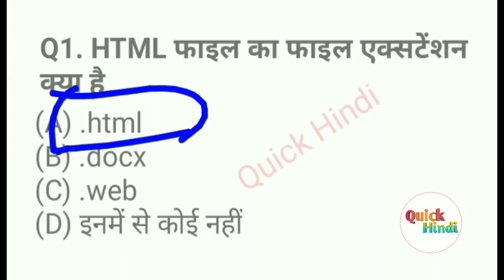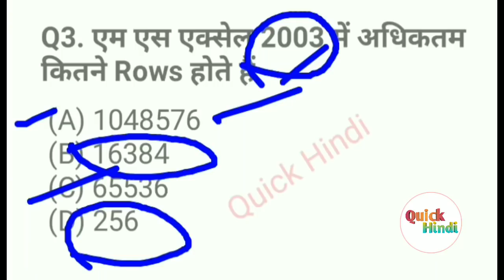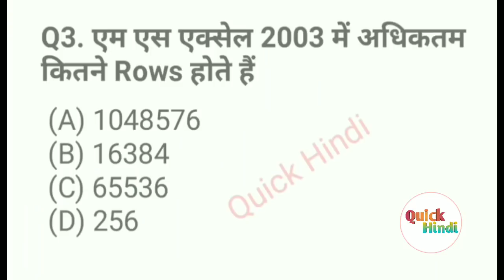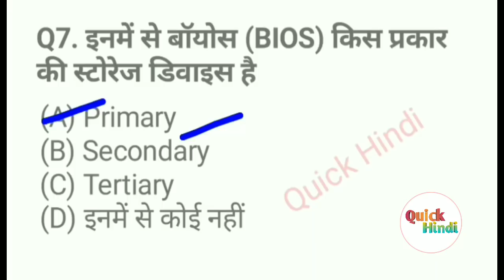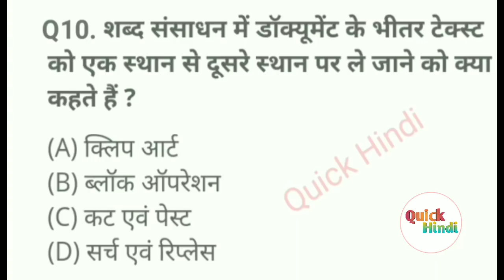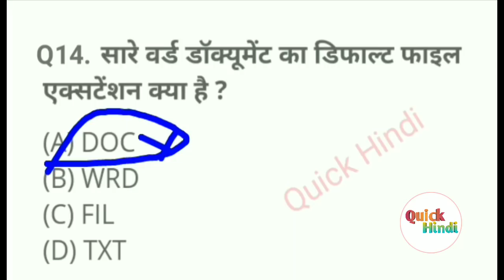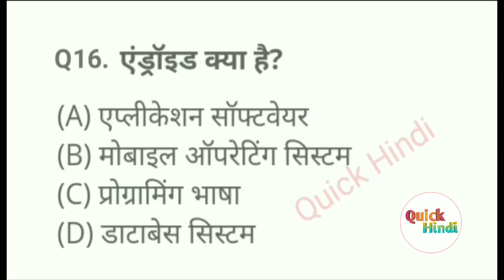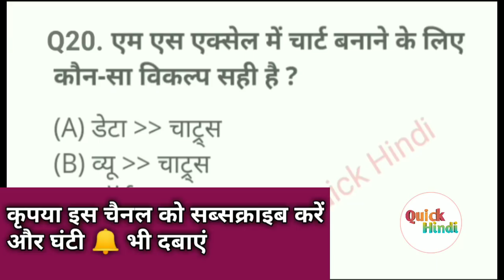Computer Most Important Questions and Answers | ccc exam preparation in hindi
हेलो दोस्तों,
       इस वीडियो में आपको कंप्यूटर के 25 अति महत्वपूर्ण प्रश्नों के बारे में बताया गया है जो कि बार-बार परीक्षाओं में पूछे जाते हैं खासकर यह ccc exam के लिए अति महत्वपूर्ण है

Your Query :
1. computer most important question in Hindi
2. computer most important question for ccc
3. computer question for ccc
4. ccc course
5. ccc online test
6. computer question for bank po
7. ccc exam preparation
8. computer full form
9. shortcut key of computer
10. computer shortcut key
11. ccc computer course in hindi
12. ccc exam
13. ccc
14. ccc exam video
15. ccc course